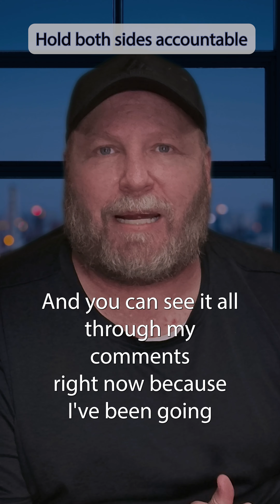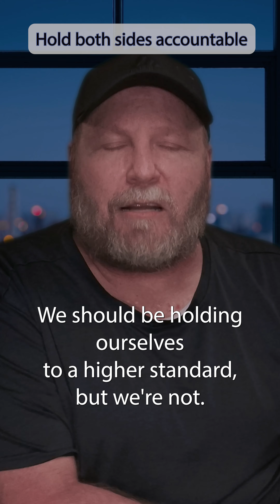Conservatives we need to hold both sides accountable